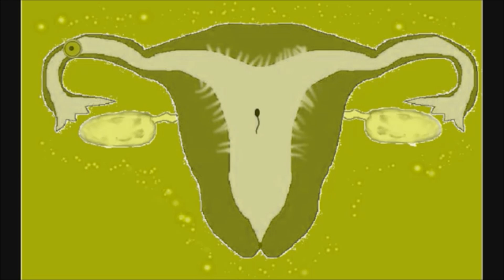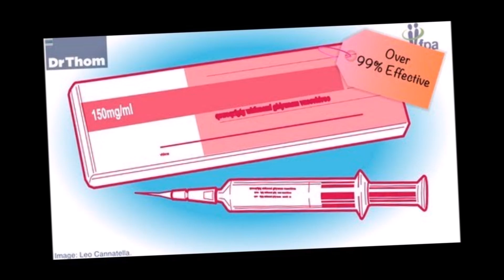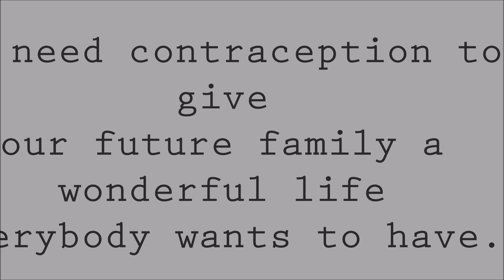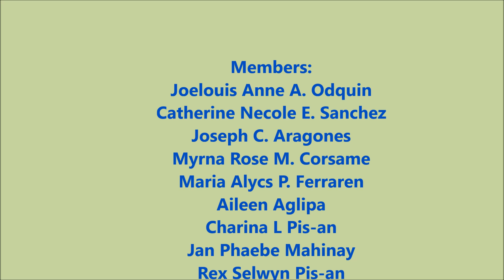Contraceptive Measures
Grade 10-Ronidel Science Project
Group 2